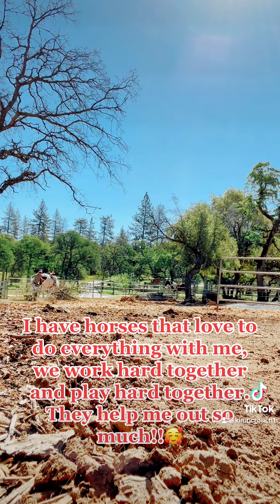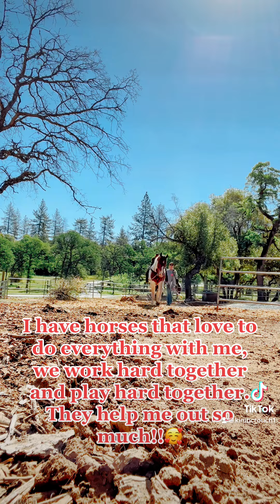Mighty Mo helping me on the Ranch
Another video of Mighty Mo and I working together in the ranch. My horses are made to be an everything horse, I am very blessed to have this!